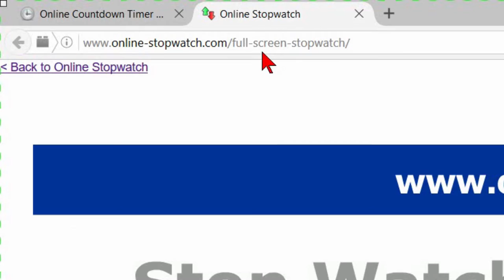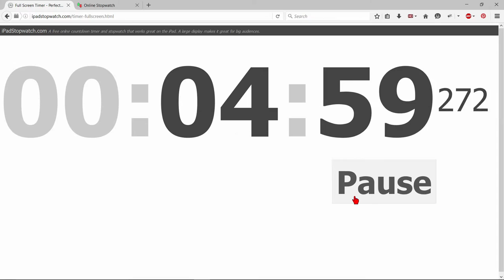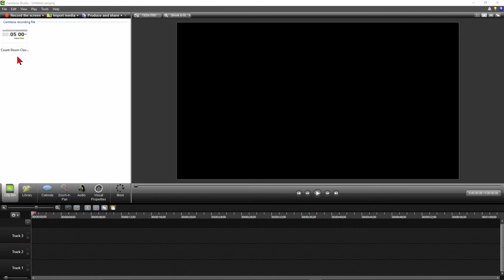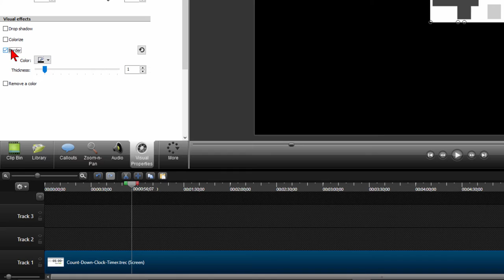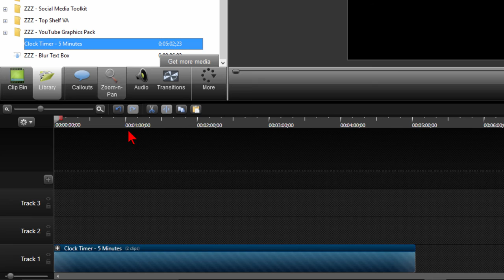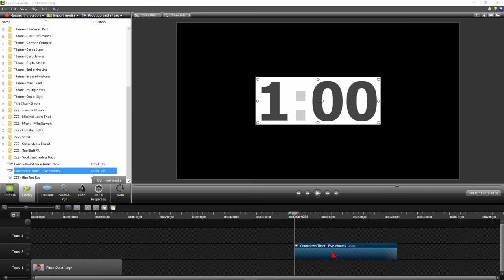Create a Camtasia Countdown Clock Timer for Videos ✅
Create a Camtasia Countdown Clock Timer for Videos ✅💓💓💓: Recently a subscriber, Rama Sabbagh, asked for a tutorial on how to create a countdown clock timer in Camtasia similar to what is seen in cooking shows.

There are two websites I have used in the past that provide clocks, stopwatches, and countdown timers. The first is However, for this Camtasia tutorial video, we will use the timer

Watch the full tutorial video to see how I created a countdown timer in Camtasia, added it to the Camtasia Library, so I can use it anytime needed. What is great about this method is you will be able to adjust the countdown clock timer’s visual effects, changing the border, adding a drop shadow, and adjusting the size as needed.

Watch the video for the full details on creating a countdown clock timer in Camtasia.